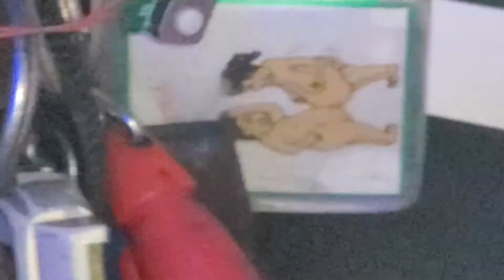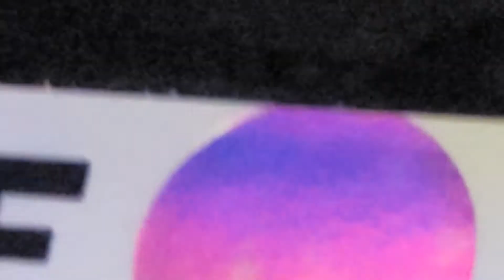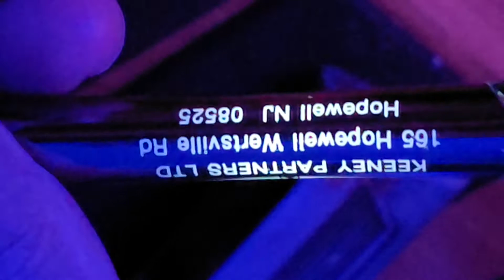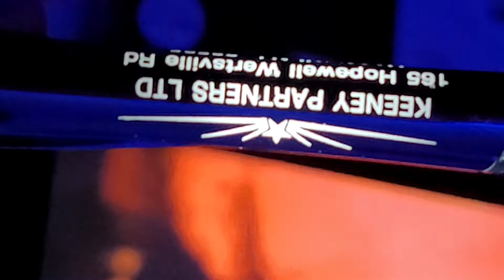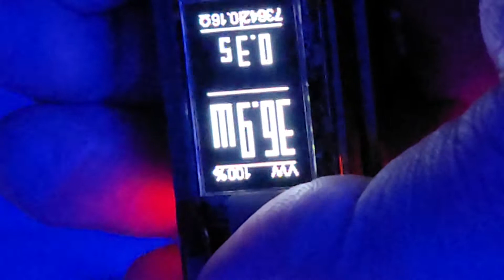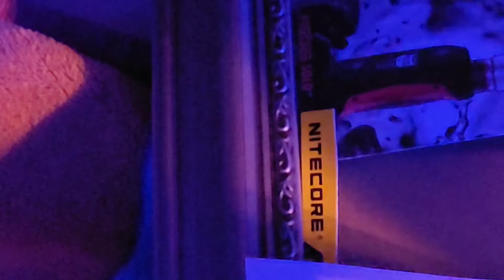Capűnipēde & cat barf